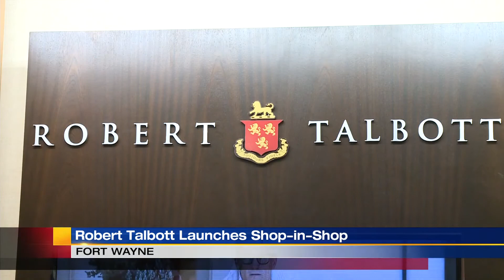Robert Talbott Shop in Fort Wayne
ROBERT TALBOTT GRAND OPENING  @ CHRISTOPHER JAMES MENSWEAR.  TUESDAY, JUNE 13, 2017